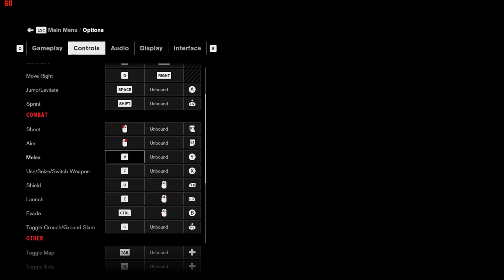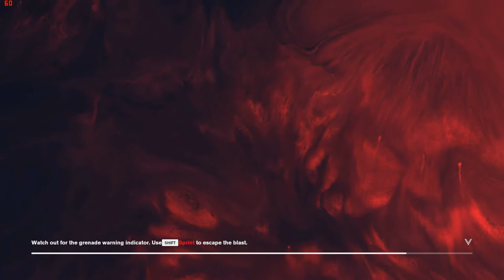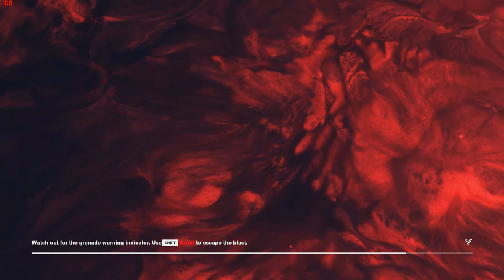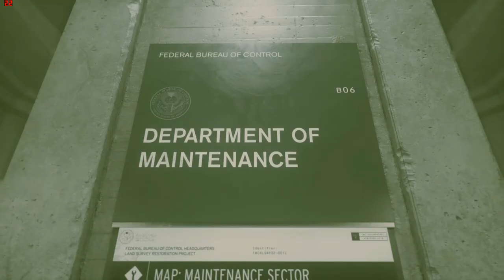CONTROL Walkthrough Gameplay-Second Mission with Intro on ASUS TUF FX 505DY Ryzen 5 RX560x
CONTROL Game walkthrough-Second Mission on my ASUS TUF FX505DY Ryzen 5 8 gb ram with RX560X graphics card.

More walkthrough videos dropping soon.